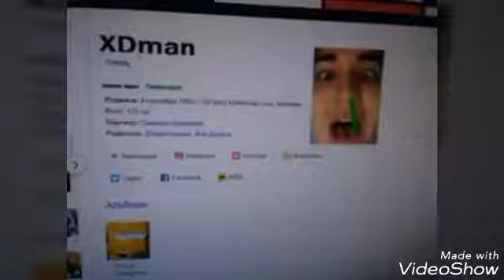Денис и его друзья - ты забыл сказать пожуйксыдманXDлиста - 264 серия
Xыдман XD xDxd ( TvT